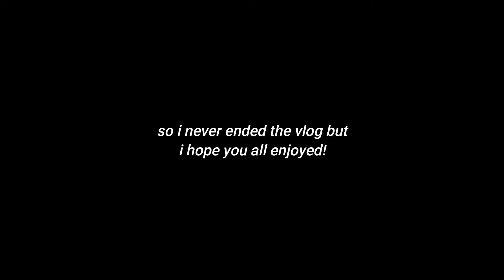OLIVIA RODRIGO GUTS WORLD TOUR VLOG! (& concert footage!)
Hey friends! Today's video my olivia rodrigo guts world tour vlog! (& concert footage!) I attended the guts world tour concert in melbourne, australia (night 3!)

I appreciate each and every single one of you!!
- Natalie xo

❀  3,379
(p.s. I love each and every single one of you!!)